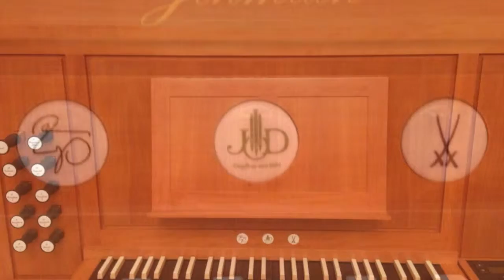Verso in E Minor, by D. Zipoli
管風琴家陳相瑜 演出D. Zipoli 管風琴小品，管風琴來自德國德勒斯登耶姆利管風琴製造商（Jemlich Orgelgebau Dresden）